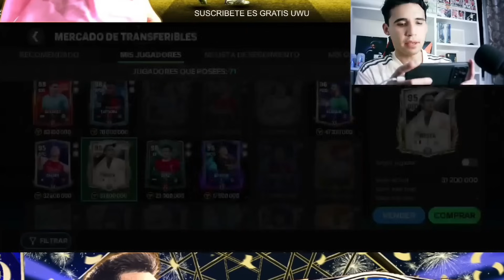*LOCURA* ¡ME HICE MILLONARIO en UNA HORA ASÍ!! 🤑🤑